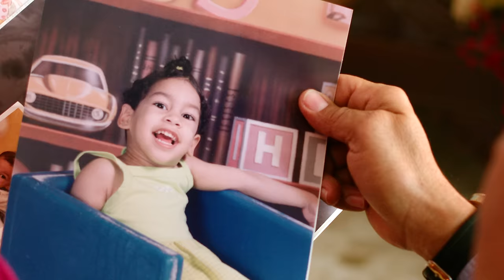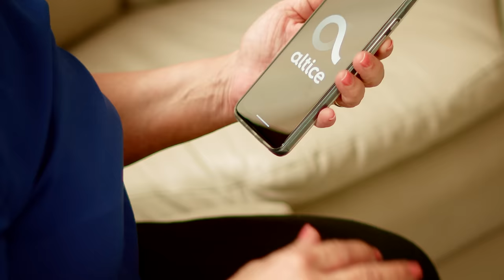Manny Cruz ❌ Milly Quezada - Llegaste (Video Oficial)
🎵 Disponible En Plataformas Digitales:
🎧 Spotify  🎧 Apple Music  🎧 Amazon Music:

Director: @luisgomezfilms
Autoría: @pedromiguelmorales
Arreglos: @edwingarciapro
Mezcla: @allangtr
Masterización: @fullersoundmike
Ingeniero sonido: @antonio_musica
Locación: @maracasdq
PostProducción: @animatox @caja59
Montaje: @freddmufaza
Color: @freddmufaza y @bryanulerio